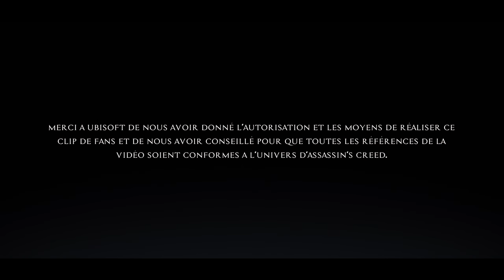NORMAN - ASSASSIN DES TEMPLIERS (ft Squeezie) 4K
Vidéo produite par Ubisoft et inspirée de l'univers du jeu vidéo Assassin's Creed.

Réalisé par Théodore Bonnet

Producteur : Julien Allard
Directeur de Production : Paul Esteves
Chargée de Production : Agnès Lepeu
Assistant de Production : Antoine Vialle
Régisseur Général : Bertrand Fecci
Régisseur : Blandine Lachenaud, Pauline Perrot

Chef opérateur : Thibaud Danton
Electriciens : Ogier Tiberghien, Gabriele Sossela, Antoine Barillot
Responsable Technique : Daniel Da Silva
Assistant Caméra : Yoann Suberviolle
SteadyCamer : Aymeric Colas

Montage : Théodore Bonnet
Étalonnage : Inès Tabarin, Alexandre Bricas
Graphiste Lead : Guillaume Griffoni

Chef Costumière : Fanny Wilk
Costumier : Sebastien Passot
Chef Perruquière : Olympe de Bagatelle
Chef Maquilleur : Christophe Pizetta
Maquilleuse : Yolaine Deste, Romane Deluca
Chef Décorateur : Armand Basset

Making of : Alexandre Degardin

Remerciements : Artech Deco, Samuel Dekyndt, Franklin Roulot, Château de Fontainebleau